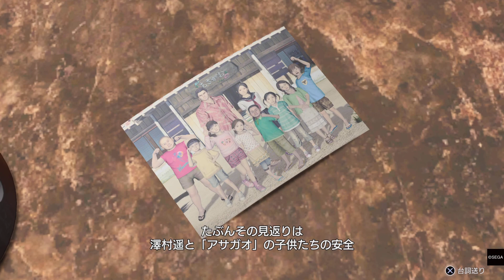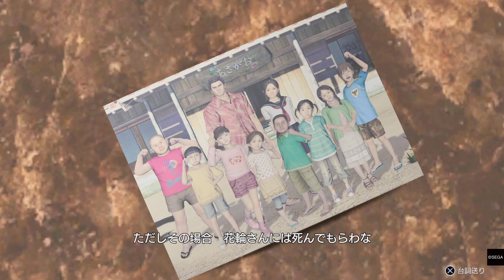龍が如く8 名を消した男: 野蛮な獣は再び最旧派野梅極道の"桐生 一馬" 所謂 "浄龍" として大道寺で様々な物凄く骨の折れるエージェント達を片っ端から全員野蛮的に殴り負かした ! (第二部)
英語翻訳 (ENGLISH TRANSLATION): WALKTHROUGH PART 12
(YAKUZA) LIKE A DRAGON (8) GAIDEN: THE MAN WHO ERASED HIS NAME (LIKE A DRAGON 7 THE SIDE TALE/THE SIDE STORY): THE SAVAGE BEAST PLAYS AS THE MOST OLD-SCHOOL BADASS YAKUZA: KAZUMA KIRYU A.K.A "JYOURYUU/ THE PURIED DRAGON" GAVE ALL KINDS OF EXTREMELY TOUGH AGENTS SAVAGE BEATDOWN ONE BY ONE AT DAIDOUJI/THE GREAT MONASTERY! (SECOND PART)

龍が如く8 名を消した男: 野蛮な獣は再び最旧派野梅極道の"桐生 一馬" 所謂 "浄龍" として大道寺で様々な物凄く骨の折れるエージェント達を片っ端から全員野蛮的に殴り負かした ! (第二部) /RYU GA GOTOKU 8 NA WO KESHITA OTOKO: YABAN NA KEMONO WA FUTATABI SAI KYUHA YABAI GOKUDOU NO "KIRYU KAZUMA" IWAYURU "JYOURYUU" TOSHITE DAIDOUJI DE SAMAZAMA NA MONOSUGOKU HONE NO ORERU EEJYENTO TACHI WO KATAPPASHI KARA ZENIIN YABANTEKI NI NAGURIMAKASHITA! (DAI NI BU)